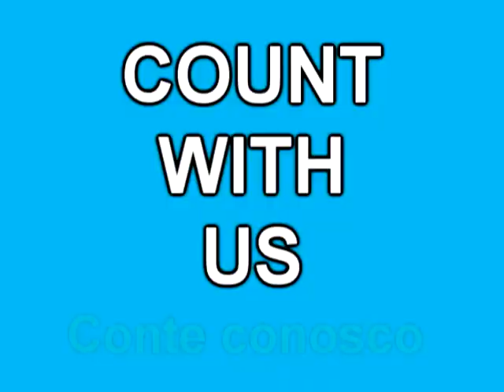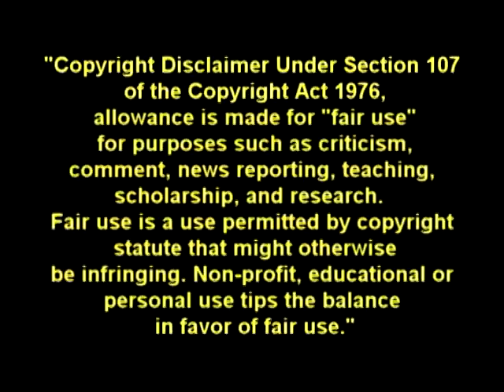Mikael Moraes - Vacation with Football/Soccer 2011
Kid with 9 years old and nice football :)